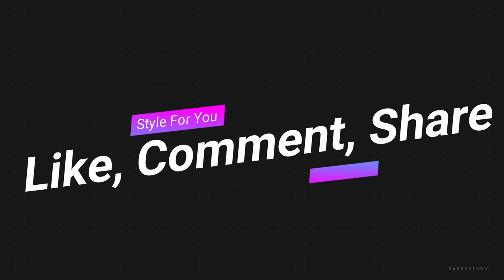Top Leather strapless dress For Women